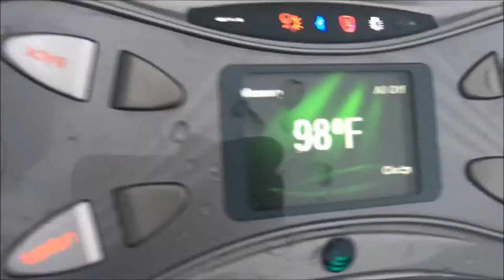MY PHONE WAS STOLEN AT THE BIRD'S HOUSE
Well guys, we are back at it again at the bird's house for week 6. Again something bad is about to happen in the vlog. Hope u enjoy.